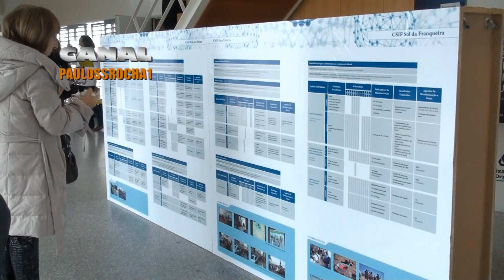HD Fórum Social 2011 6ª PARTE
HD , Fórum Social , IPCA , CZPS , Miguel Costa Gomes , Barcelos , Braga , Portugal , PAULO ROCHA , PAULOSSROCHA1 , PAULOSSROCHA